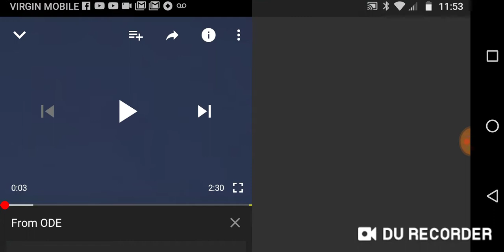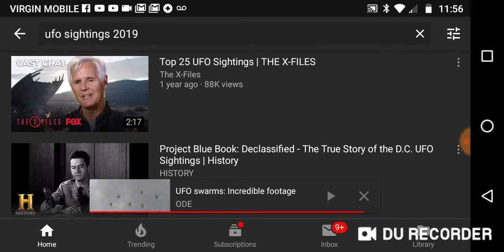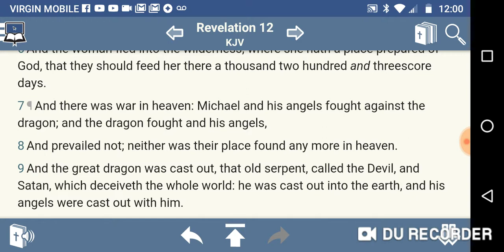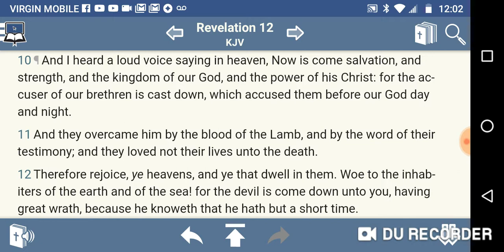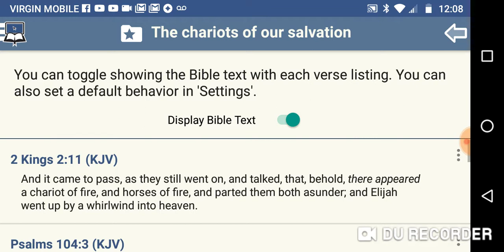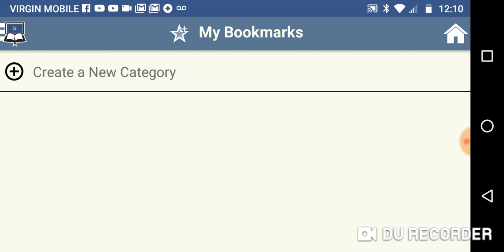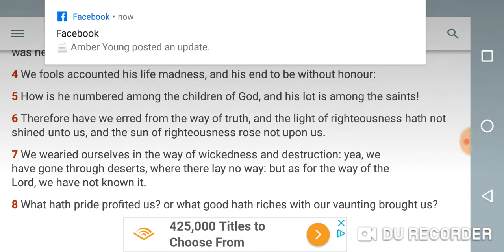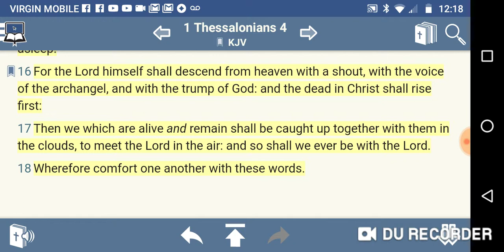The chariots of our salvation